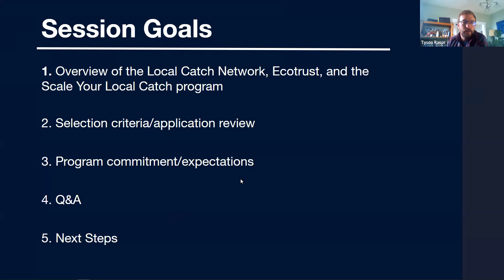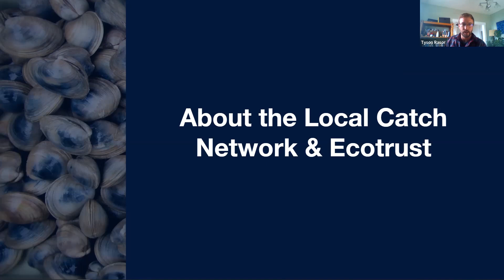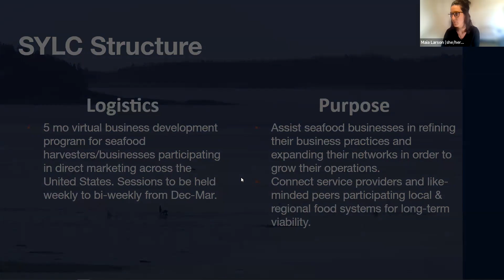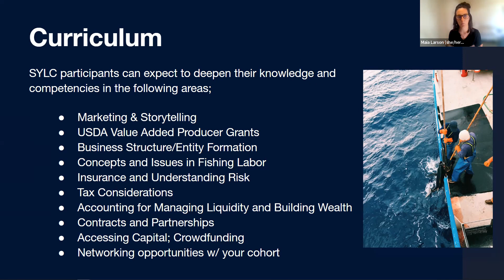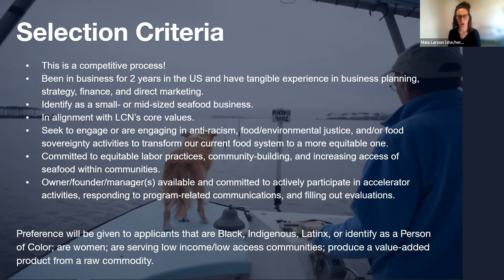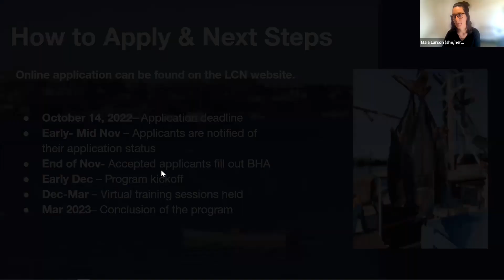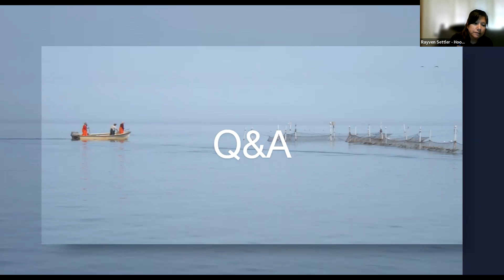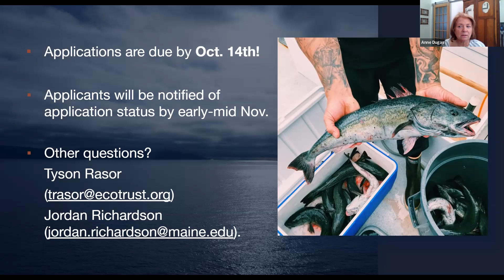Scale Your Local Catch Information Session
Scale Your Local Catch (SYLC) is a nation-wide, producer-centered business accelerator developed to strengthen local and regional seafood systems in the United States by addressing challenges associated with direct marketing and by building the knowledge, skills, and networks needed for direct marketing seafood businesses to scale up their operations and increase their capacity and viability for long-term resilience.

During this information session we provide an overview of SYLC including the structure, content, eligibility criteria, and commitment requirements of the program with a Q&A to follow.

Visit the Scale Your Local Catch webpage to learn more about the program.